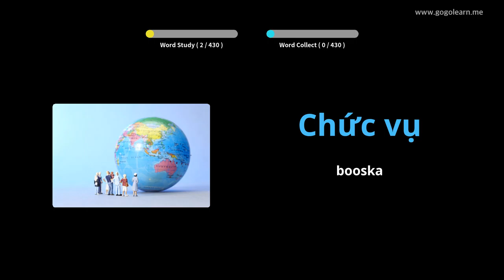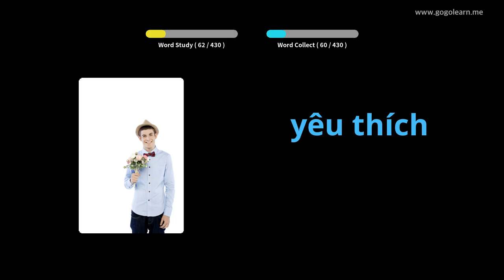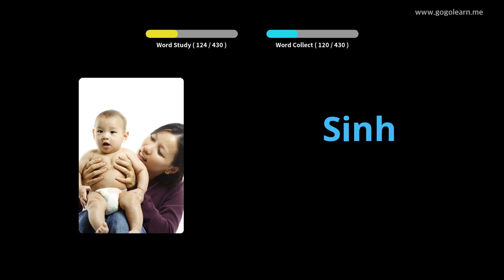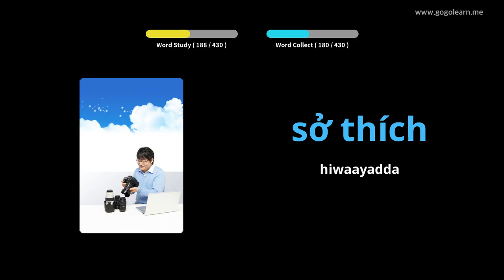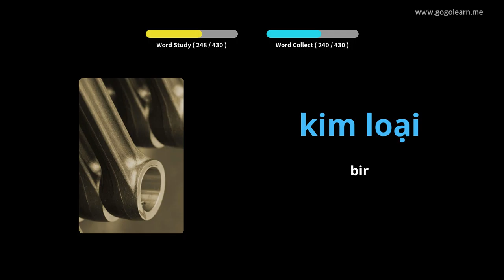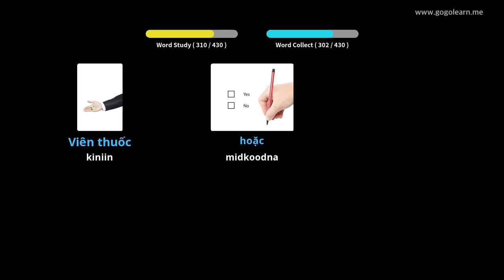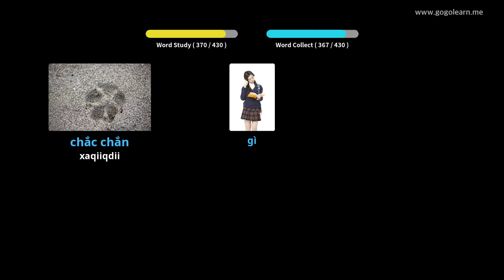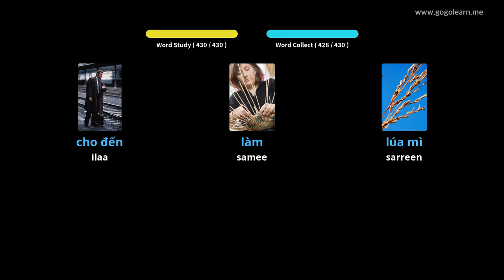Farshaxanka Fiyatnaamiiska Dugsiga Sare ee Fiyatnaamiis 3 | Golearn